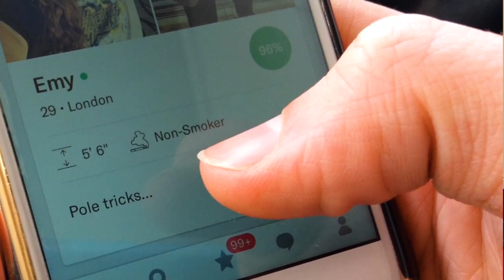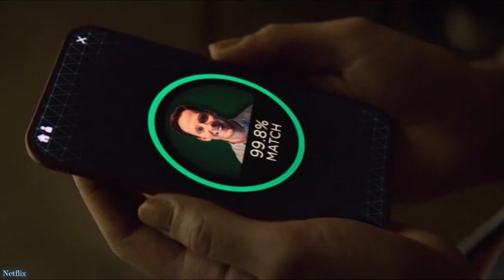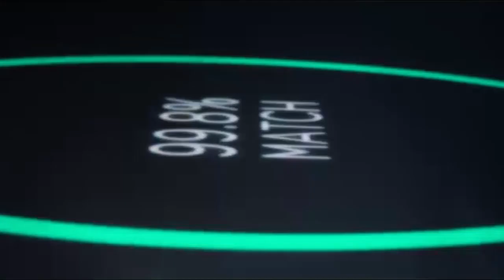The 99.8% Problem in Black Mirror's Hang the DJ | Physics vs Film (and TV)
Black Mirror's season 4 episode Hang the DJ looked at dating app algorithms and whether we may be living inside a simulation... but it made a crucial mistake in its handling of a percentage!

00:35 Hang the DJ's premise
02:07 A circular argument
02:48 Simulation run number?
03:14 Serial or Parallel Processing?
04:28 The question of all the other users
05:38 Why this stuff matters